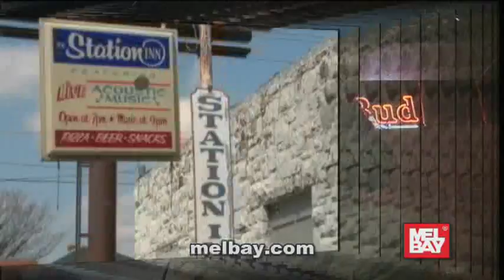Andy Reiss Interview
Andy Reiss is a Nashville Guitarist, live performance, session and producer. He's currently performing with the Grammy nominated band The Time Jumpers. He also teaches a Mel Bay Pro Lick.